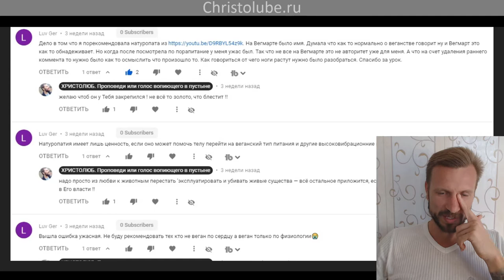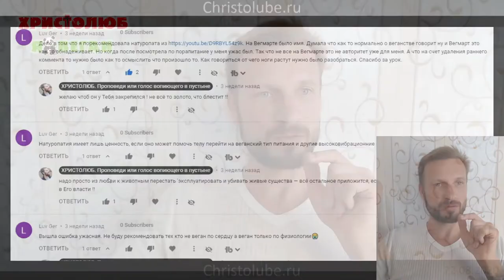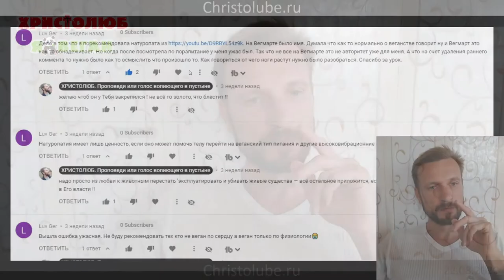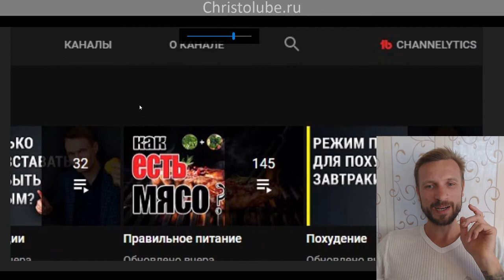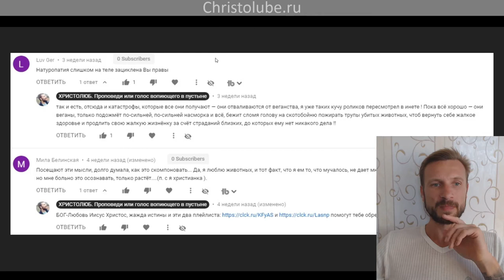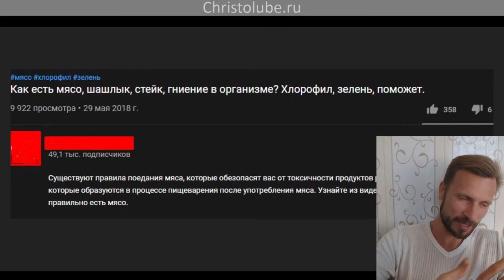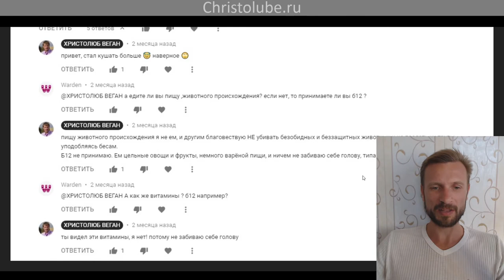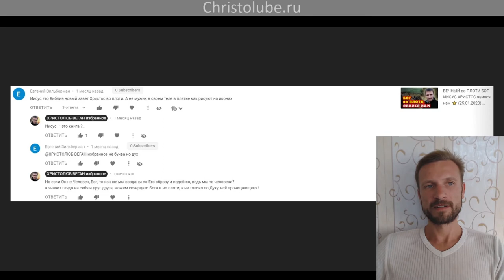ВЕГАН по ЗДОРОВЬЮ — псевдовеганство (22.08.2020) ВЕГАН 💚 ХРИСТОЛЮБ ✝️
ВЕГАН по ЗДОРОВЬЮ или псевдовеганство — это видео о том, что любой человек ставший веганом не по причине любви к животным обманывает самого себя и других, пребывая в иллюзии, что он делает что-то доброе для себя или окружающих, ибо всё это до времени.

— SKYPE: christolube

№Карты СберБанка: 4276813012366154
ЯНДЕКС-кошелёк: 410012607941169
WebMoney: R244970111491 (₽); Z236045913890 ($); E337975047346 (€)